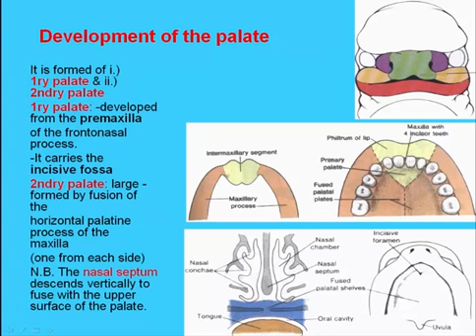16 Development of the palate